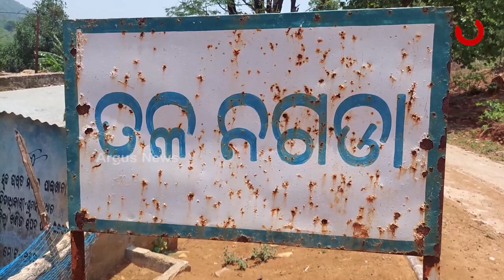ଇଏ ସେଇ ନଗଡ଼ା ଯାହାର ଶିଶୁମୃତ୍ୟୁ ଘଟଣା ଦିନେ ବେଶ୍ ଚର୍ଚ୍ଚିତ ହୋଇଥିଲା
ନଗଡାର ବିକାଶ ପାଇଁ ରାଜ୍ୟ ଓ କେନ୍ଦ୍ର ସରକାର ବହୁ କୋଟି ଟଙ୍କା ଅନୁଦାନ ଦେଉଛନ୍ତି l ହେଲେ ଶିକ୍ଷା ସ୍ୱାସ୍ଥ୍ୟ ବାସଗୃହ ଓ ଗମନାଗମନର ବିକାଶ ହୋଇପାରି ନାହିଁ।  ବରଂ ବିକାଶ ନାମରେ ଚାଲିଛି ହରିଲୁଟ ହୋଇଛି ଟଙ୍କା ।